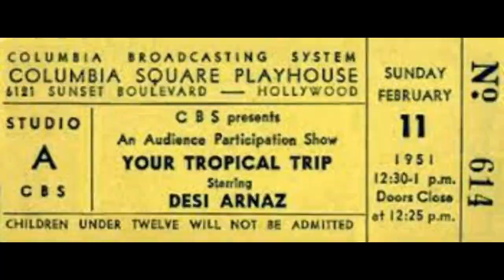Desi Arnaz Your Tropical Trip Radio Show 3-25-51 Pre "I Love Lucy"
Before I Love Lucy everyone knows Lucille Ball had her own radio show "My Favorite Husband." Desi Arnaz had HIS own show as well, the long forgotten "Your Tropical Trip." Here is a copy of one of the shows from my collection.